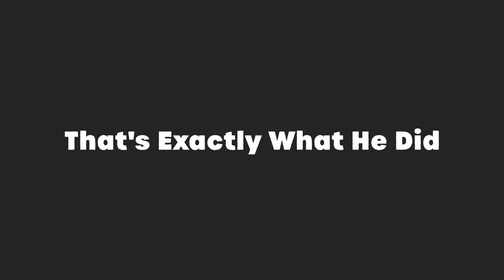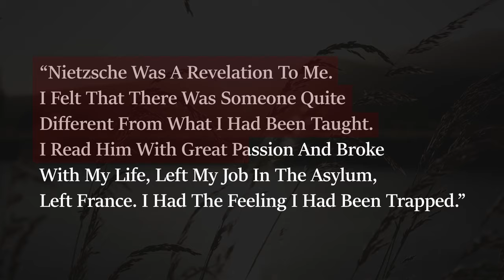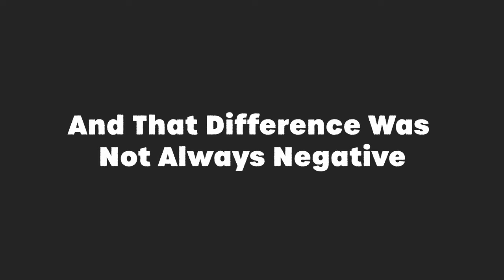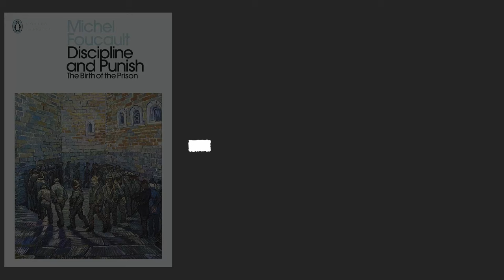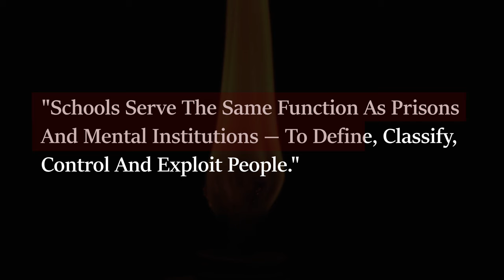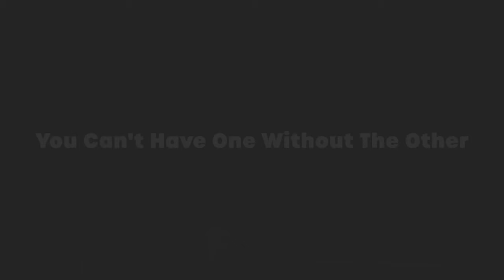FOUCAULT: The Nature of Control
In this video, we explore the life and ideas of Michel Foucault, a philosopher whose name is often associated with power and whose beliefs have sometimes caused controversy.

From his early life and influential works on punishment and madness to his insights on the nature of power.